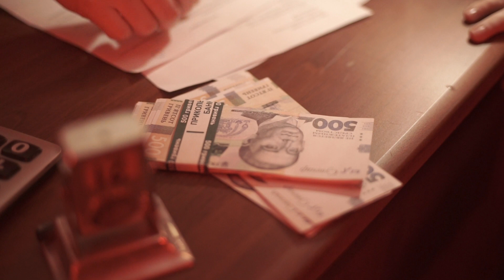Я не такая official trailer rework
Премьера фильма состоялась на нашем канале 10 января 2022 года.
Фильм разделен на несколько частей длиной от 5 до 15 минут и будет выхродить по частям.
Такой формат выбран чтобы соотвестсвовать трендам площадока, на которых кроме канала будут проходить презентации.
Участники фильма:
and other
Фильм Валерия Негоды.
Аудио дорожки:
DJ Nehoda - Жопа Динамит
DJ Nehoda DJ O’stin - Тебе Танцюю
Виктор Кан - В Белом Танце